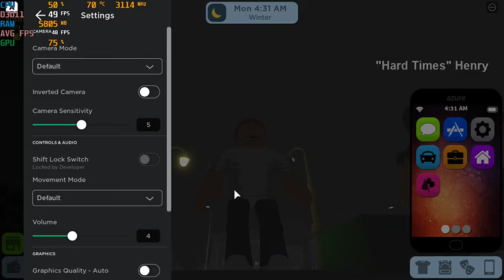Roblox { RoCitizens } - With The Intel HD 620 at 1366x768 ; Acer Aspire E-15 { I5 7200U }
System:  Acer Aspire E 15 ( E5-575G-52RJ )
Cpu: I5-7200u 3.1ghz  (Kaby Lake)
Gpu: Intel HD 620
Ram: 16gb (2x8gb) 2133mhz ddr4
OS: Win10 Home
Res: 1366x768
Settings: Med. (8)